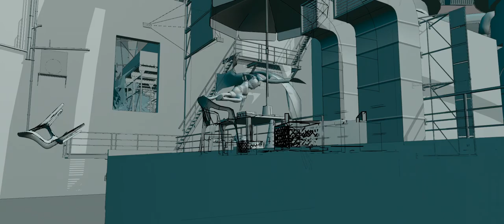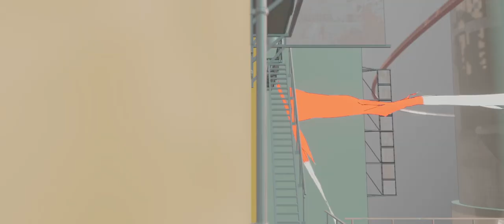"Love Life" a Kinetic Rush final submission and breakdown scenes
This is my final submitted piece to @pwnisher latest 3d Community Challenge "Kinetic Rush". Leave me some comments please, thank you.